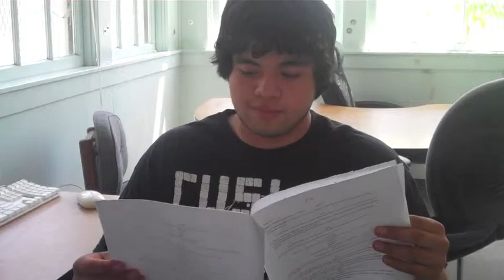Writing a Script